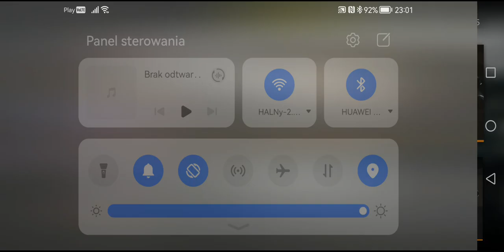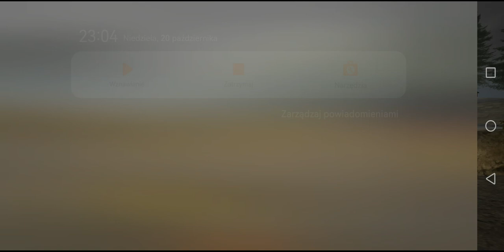PRZEMYT DRAGÓW! - PARS #4